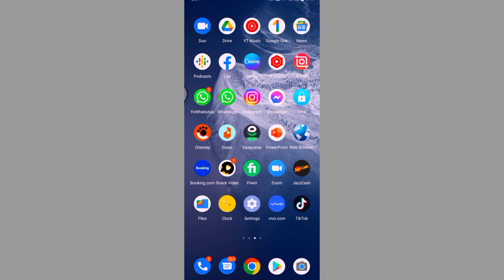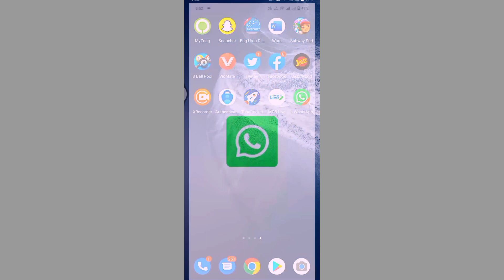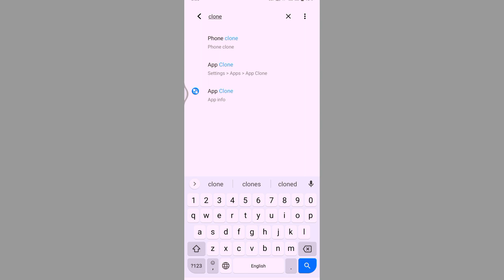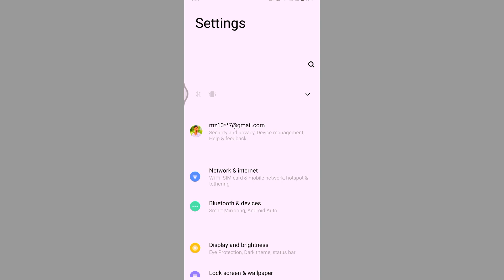How to make clone of social media application on mobile|| Tech ki duniya with Zubair